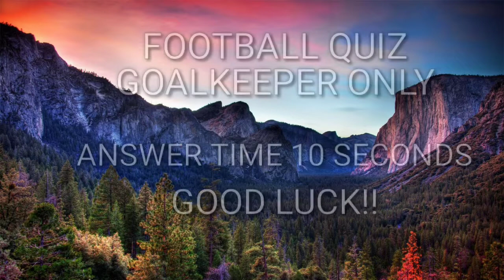FOOTBALL QUIZ!!! SERU BANGET!!! 99,99999% GAGAL MENJAWAB!!! QUIZ GOALKEEPER SEPAK BOLA TAHUN 2019!!!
!!INGAT INI SEMUA GRATIS TANPA BAYAR!!
!!QUIZ 10 GOALKEEPER SEPAK BOLA 2019!!

  Kuis ini didasari oleh club, negara, dan nomor punggung pemain di clubnya